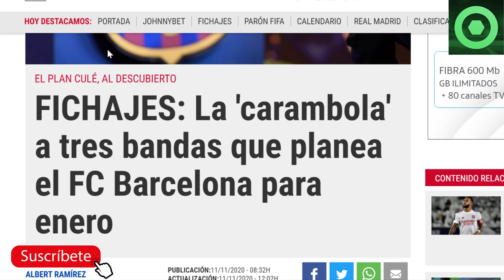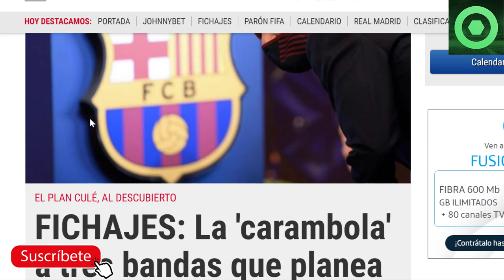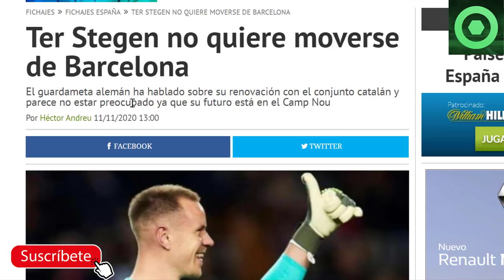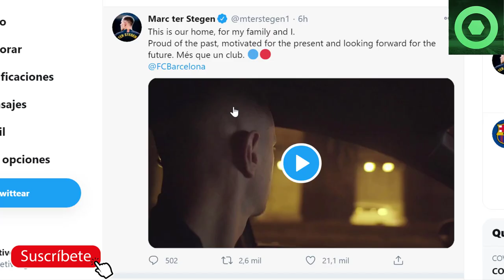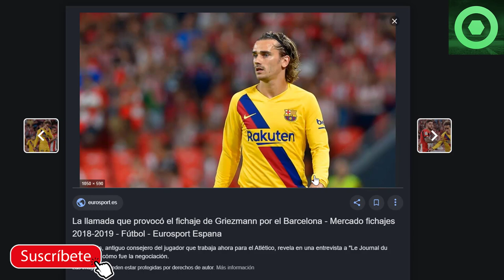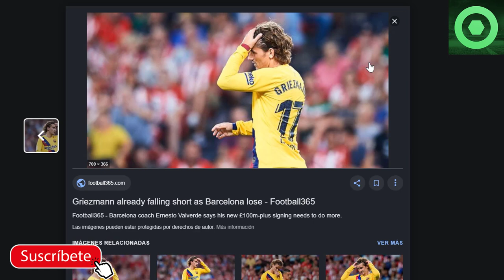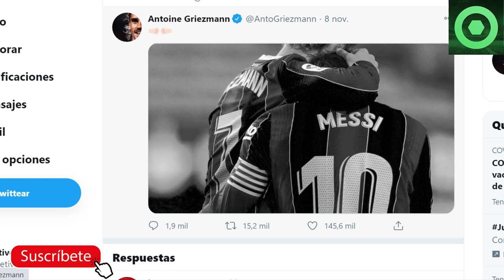🟥Mensaje de GRIEZMANN a MESSI tras arremetida de su ex agente⚽ANUNCIO de TER STEGEN sobre su FUTURO🔴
En este video detallamos varias noticias del Barcelona, como las delcaraciones de Ronald de Boer sobre el Barça y Ronald Koeman, el mensaje de Ter Stegen sobre su futuro o el mensaje en redes sociales de Antoine Griezmann después de las declaraciones de su ex agente sobre Leo Messi.

Fuentes:
besoccer
fcbarcelonanoticias
fichajes net